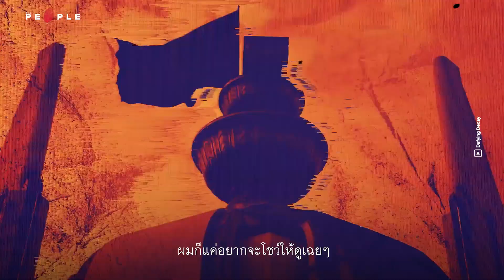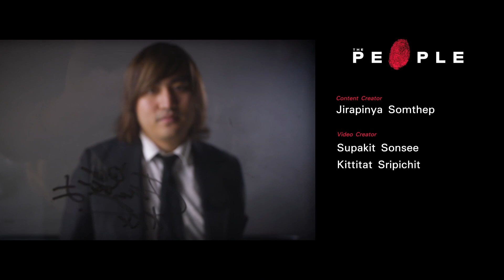ภูมิ - Defying Decay: เสียงตะโกนถึง ‘The Law 112’ และวัฒนธรรมไร้ที่พบปะทางดนตรีในไทย - The People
“ผมรู้สึกผมอยากจะเป็นวงนั้น วงแรกที่เหมือนเปิดโอกาสตรงนี้ให้คนอื่นเห็นว่าจริง ๆ ดนตรีก็เป็น career ได้”
คือคำพูดที่ตกผลึกจากเหตุการณ์ฝังใจ ‘เจ - ภูมิ เอื้อชูเกียรติ’ นักร้องนำ ‘Defying Decay’ วงเมทัลสัญชาติไทย เจ้าของ ‘The Law 112: Secrecy and Renegades’ เพลงที่ได้รับความสนใจไม่น้อยจากทั้งชาวไทยและต่างประเทศ
เรื่องราวแบบไหนที่ทำให้เจถ่ายทอดเพลงนี้อย่างที่เราได้ฟัง ความฝันแบบไหนที่เขามี และโลกดนตรีแบบไหนที่เขาเห็น เจ นักร้องนำวง ‘Defying Decay’ ที่มีความมุ่งมั่นอยากออกทัวร์ไปทั่วโลก ได้บอกเล่ามุมมองที่แตกต่าง ที่นำมาซึ่งบรรยากาศเสพเพลงที่ไม่เหมือนกันระหว่างซีนดนตรีไทยและเทศเอาไว้ในคลิปนี้
เนื้อหา : จิรภิญญา สมเทพ
ลำดับภาพ : กิตติธัช ศรีพิชิต